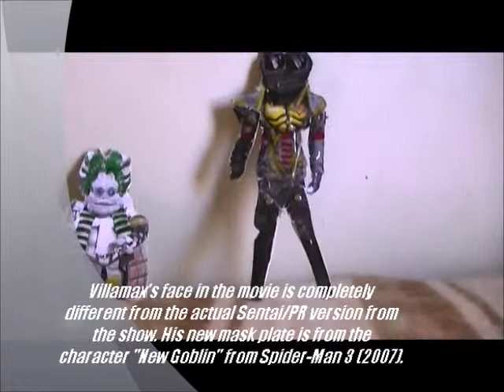Power Rangers Lost Galaxy 2014 film - Morphin Grid Case Study - Villamax (Michael Fassbender),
This Morphin Grid Case Study features both Villamax and Kegler.

Villamax was Trakeena 's mentor. He worshipped her until he disrespected her command following her full-scale assault toward Terra Venture. He was also aided by Kegler .

Trakeena met Villamax at the Onyx Tavern, when he saved her from being attacked by a few patrons. He then trained her to become a powerful and skilled warrior, worthy of being her father's successor. Villamax is an honorable warrior who keeps his word, and loyally serves and protects his princess. When Trakeena absorbed Deviot , she was changed, and Villamax was destroyed when he defied her. After Trakeena killed him, Villamax died.
Kegler is a stout little being, the longtime companion of Villamax. Though he lacks battle skills, he makes up for it with his extensive knowledge of technology. His name presumably comes from the fact that his body is one inside of a keg barrel.

Kegler and Villamax met Trakeena on Onyx and decided to join her army on the Scorpion Stinger after the death of her father, Scorpius. Kegler became suspicious of Deviot when he disrespected Villamax's code of honor. It is possible that it was Kegler that learned of Deviot's treachery and informed Villamax and Trakeena while Deviot was in the Lost Galaxy. After Trakeena and Deviot merged into one being, Kegler witnessed the death of Villamax at Trakeena's hands. He was not destroyed on screen, but he presumably died in the Scorpion Stinger when it crashed on Mirinoi's moon.